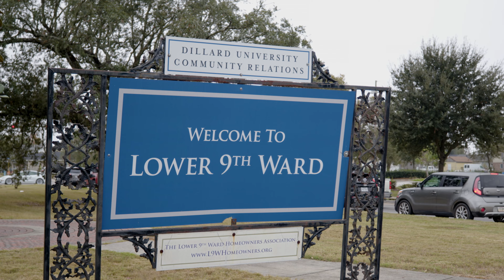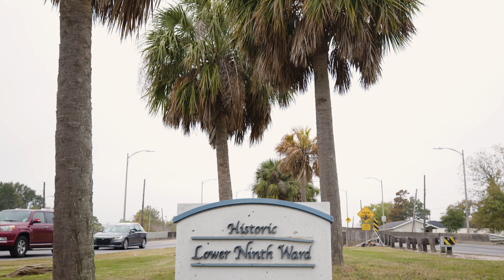Dee-1 - Authentic (official video)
This is for those who remain A-U-T-H-E-N-T-I-C at all times.
Stream/download "Authentic" from Dee-1's album “Finding Balance”